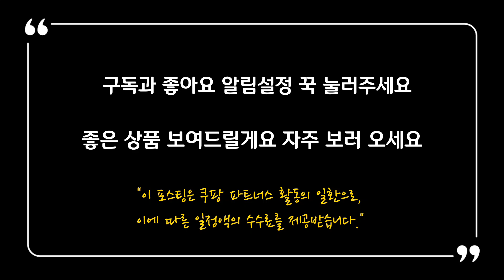인바디 체중계를 찾으시나요? Best 3위 상품 추천드립니다 👈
리뷰 좋은 인바디체중계 추천!!!

1위
인바디 다이얼 체중계, H20N, 소프트화이트
5.0 (1,763)

2위
인바디 다이얼, 소프트 화이트, H30NWi
4.5 (206)

3위
스마트인 바디 체중계 체지방측정 가정용 디지털
4.5 (521)

위 링크를 통해 다양하고
좋은 상품 보고 가세요!